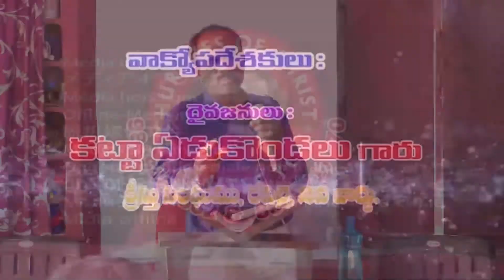20 08 2022 Edukondalu garu